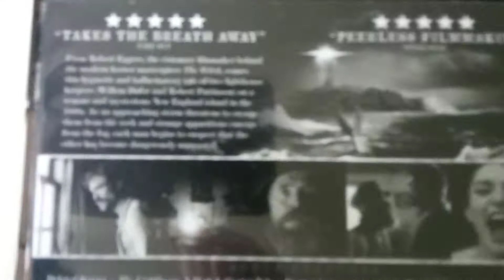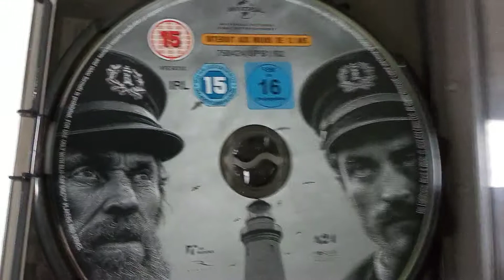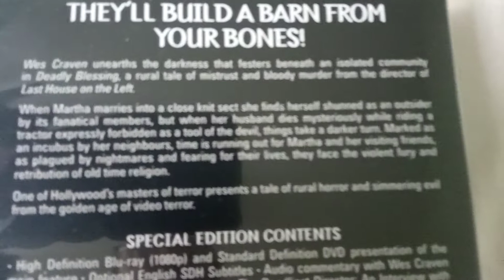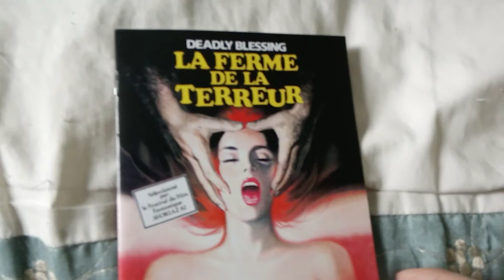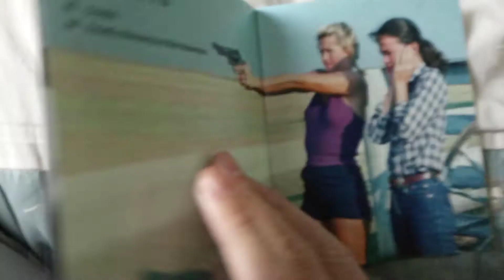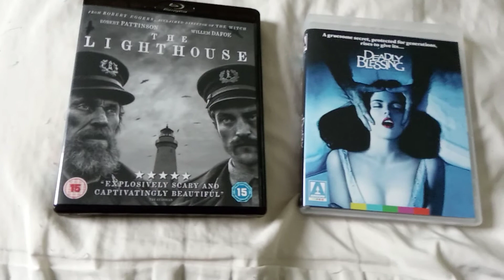The lighthouse+deadly blessing arrow video